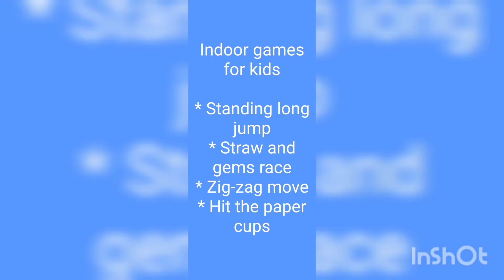Indoor games for kids